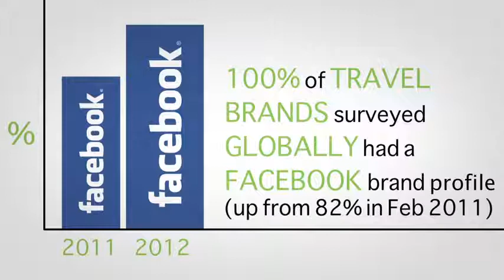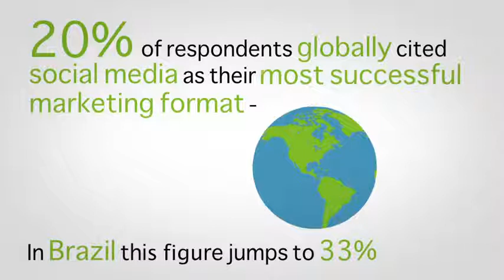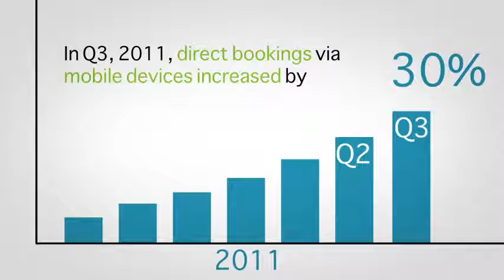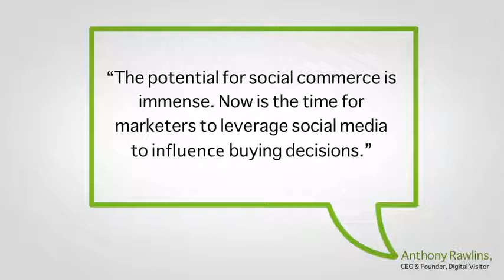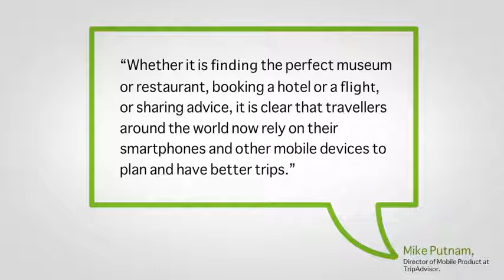Social Media & Mobile in Travel Trends